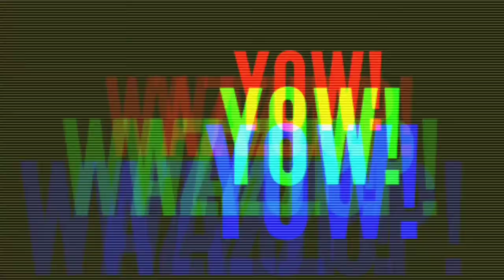The Great BOT Killer | CODM (Cardo Dalisay na galawan)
lets pappen!😂

how to earn cp in call of duty mobile
how to get free cp on call of duty mobile
what is a good k/d in call of duty mobile
descargar e instalar call of duty mobile para pc
dicas e truques call of duty mobile
call of duty mobile e da garena
call of duty mobile e pin
call of duty mobile hack mod apk unlimited money
how to get drh in call of duty mobile